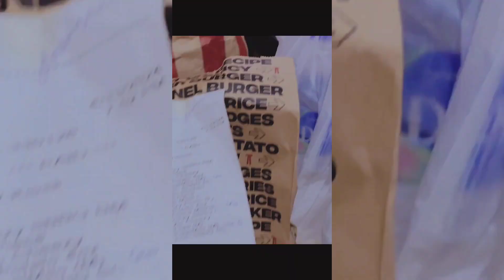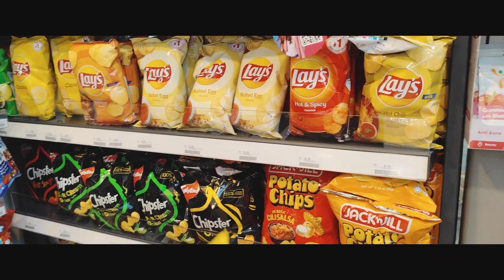My Summer Vacation Vlog With Family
my Summer Vacation vlog with family  Aahil and anabia are very exciting and happy.They were going to picnic.You are watching first time beach video in my channel.Aahil and Anabia fun and enjoy together.I hope your enjoy our video.Please like comments and subscribe our channel.Your can share video to your family and others.

summer vacation vlog with family
Picnic vlog
Picnic  vlog song
Aahil Ramadan vlog Malaysia
Picnic vlog summer outing vlog ronak zindagi ki
picnic vlog music
picnic vlog aesthetic
picnic vlog pakistan
Ramadan vlog Bangladesh
picnic vlog karachi
Ramadan vlog 2024 Malayalam
Ramadan vlog samreen Ali
picnic vlog with family
Ramadan vlog day 1
Ramadan vlog Deutsch
Ramadan vlog malayalam
Chinese holiday music
Chinese holiday movie
Chinese holidays and their meanings
Aahil
Sahil
Sahil joshi vlogs
Sahil Adeem
Aahil name meaning
Sahil Pe khare ho sajjad Ali
Aahil ke mayne
Aahil suffering from high fever vlog
Aahil suffering from fever
Aahil suffering
Aahil vlog in suffering
Suffering from vertigo
Suffering from viral fever
Leave letter suffering from vomiting

Sick with a fever vlog
She has a fever vlog

Aahil in KFC restaurant
Aahil anabia birthday vlog
Sahil anabia
sahil anabia vlog

Shopping vlog
Shopping in Japan
Shopping star
Shopping shopping
Shopping video
Shopping natok
Shopping haul
shopping gauide
Grocery shopping vlog
Grocery shopping
Mrbeast grocery store
Sam sulek grocery haul
Flamingo grocery gang
100 days in a grocery store fortnite